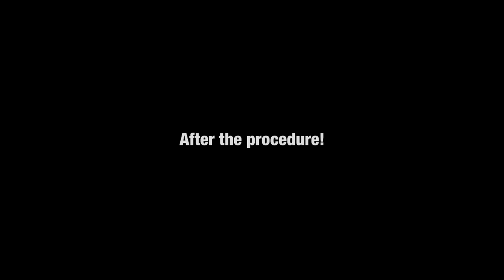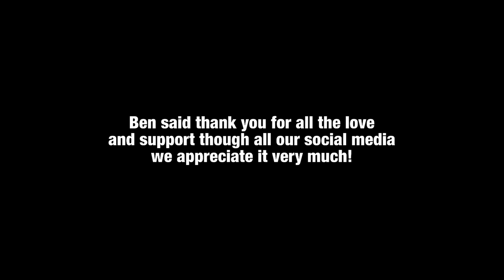BEN IN HOSPITAL WITH A PUNCTURED LUNG!!! - Ken's Vlog #594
Some music by Nicolai Heidlas Music

Spontaneous pneumothorax

A pneumothorax is an abnormal collection of air in the pleural space that causes an uncoupling of the lung from the chest wall. Symptoms typically include sudden onset of sharp, one sided, chest pain and shortness of breath. In a minority of cases the amount of air in the chest increases when a one-way valve is formed by an area of damaged tissue, leading to a tension pneumothorax. This condition can cause a steadily worsening oxygen shortage and low blood pressure. Unless reversed by effective treatment, it can result in death. Very rarely both lungs may be affected by a pneumothorax. It is often called a collapsed lung, although that term may also refer to atelectasis.

A primary pneumothorax is one that occurs without an apparent cause and in the absence of significant lung disease, while a secondary pneumothorax occurs in the presence of existing lung disease. Smoking increases the risk as do lung diseases including COPD, asthma, and tuberculosis. A pneumothorax can also be caused by physical trauma to the chest (including a blast injury), or as a complication of a healthcare intervention; in which case it is called a traumatic pneumothorax.

Diagnosis of a pneumothorax by physical examination alone can be difficult (particularly in smaller pneumothoraces). A chest X-ray, computed tomography (CT) scan, or ultrasound is usually used to confirm its presence. Other conditions that can result in similar symptoms include a hemothorax (buildup of blood in the pleural space), pulmonary embolism, and heart attack. A large bullae may look similar on a chest X-ray.

A small spontaneous pneumothorax will typically resolve without treatment and requires only monitoring. This approach may be most appropriate in people who have no underlying lung disease. In a larger pneumothorax, or if there is shortness of breath, the air may be removed with a syringe or a chest tube connected to a one-way valve system. Occasionally, surgery may be required if tube drainage is unsuccessful, or as a preventive measure, if there have been repeated episodes. The surgical treatments usually involve pleurodesis (in which the layers of pleura are induced to stick together) or pleurectomy (the surgical removal of pleural membranes). About 17–23 cases of pneumothorax occur per 100,000 people per year. They are more common in men than women.

Illustration depicting a collapsed lung or Pneumothorax
A primary spontaneous pneumothorax (PSP) tends to occur in a young adult without underlying lung problems, and usually causes limited symptoms. Chest pain and sometimes mild breathlessness are the usual predominant presenting features. People who are affected by PSPs are often unaware of potential danger and may wait several days before seeking medical attention. PSPs more commonly occur during changes in atmospheric pressure, explaining to some extent why episodes of pneumothorax may happen in clusters. It is rare for PSPs to cause tension pneumothoraces.

Secondary spontaneous pneumothoraces (SSPs), by definition, occur in individuals with significant underlying lung disease. Symptoms in SSPs tend to be more severe than in PSPs, as the unaffected lungs are generally unable to replace the loss of function in the affected lungs. Hypoxemia (decreased blood-oxygen levels) is usually present and may be observed as cyanosis (blue discoloration of the lips and skin). Hypercapnia (accumulation of carbon dioxide in the blood) is sometimes encountered; this may cause confusion and - if very severe - may result in comas. The sudden onset of breathlessness in someone with chronic obstructive pulmonary disease (COPD), cystic fibrosis, or other serious lung diseases should therefore prompt investigations to identify the possibility of a pneumothorax.